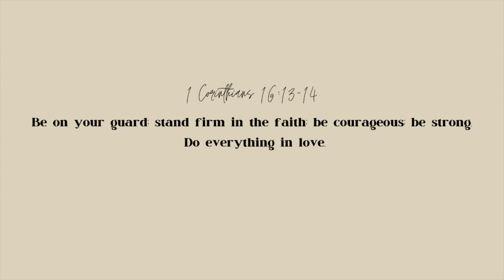2021 HOLIDAY GIFT GUIDES || AMAZON EDITION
HAPPY SHOPPING LOVES!

FOR HIM

FOR HER

FOR THE MAN CAVE

FOR THE COFFEE LOVER

THE SPORTS FAN

FOR THE HOME

FOR THE WINE LOVER

FOR THE BEAUTY ADDICT

UNDER $25

FOR THE DOGS

STOCKING STUFFERS

FOR THE CHEF

FOR THE TEEN

FOR THE COZY ONE